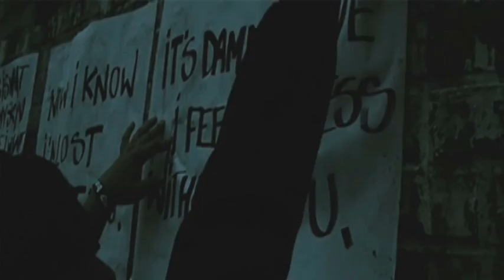Pink Floyd - Run Like Hell ( pulse )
I have no intention to violate the rights of the copyright owners or infringing this song.The owners are WMG & SME.I am not the owner of anything.I just want to share my creation ( video ) without any profit with people who like the same music as I do.